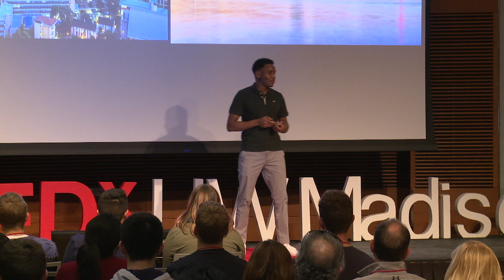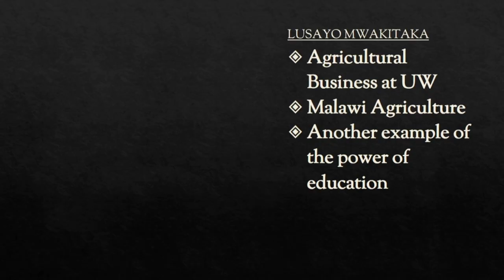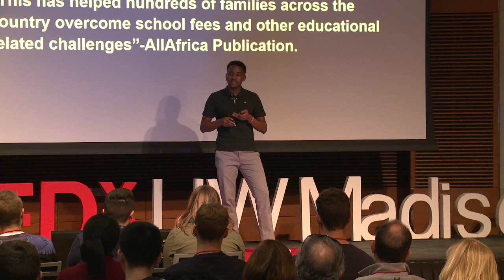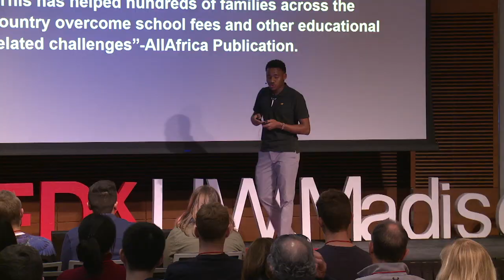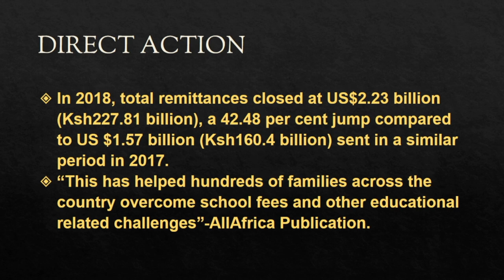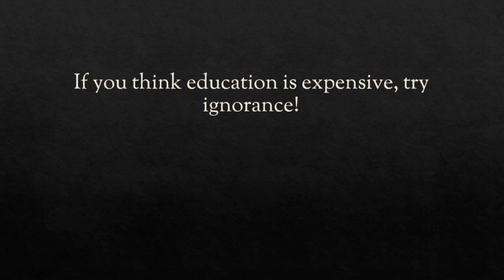Education in Africa | Lennox Owino | TEDxUWMadison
Lennox Owino, a King Morgridge Fellowship Scholar and PACE Leadership Award recipient, is recognized for his engagement in education access in his hometown of Nairobi, Kenya. Mr. Owino believes that access to education is essentially to bridging the poverty gap in low income communities and works to represent the interests of international students on campus at the University of Wisconsin to ensure equal access to academic resources. Owino is a freshman at the University of Wisconsin-Madison. He is among 6 young people from Africa and South East Asia who were awarded a King Morgridge Fellowship to the University of Wisconsin-Madison thanks to their individual efforts in poverty alleviation in their home countries. He was selected due to his engagement in bridging the education access gap in his home country, Kenya. This talk was given at a TEDx event using the TED conference format but independently organized by a local community.